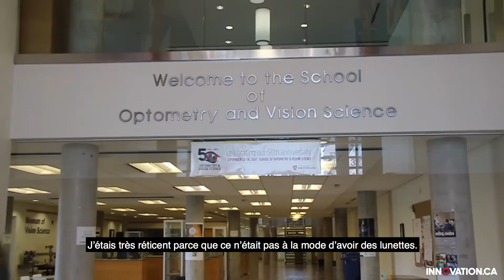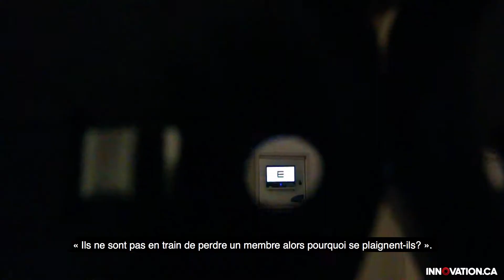Mesurer la douleur chez les enfants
Vous a-t-on déjà demandé à l’hôpital de quantifier votre douleur sur une échelle de un à dix? Il s’agit d’un outil hautement subjectif. Comment être certain que deux personnes qui situent leur douleur à 7 éprouvent bel et bien la même intensité de douleur? Surtout, comment une personne incapable de communiquer, par exemple un nourrisson, peut-elle exprimer aux médecins cliniciens ce qu’elle ressent? Emmanuel Alabi s’emploie à remplacer ce système d’évaluation par une approche plus objective grâce aux recherches qu’il mène à l’école d’optométrie de la University of Waterloo. Dans un laboratoire financé par la FCI, il réalise des essais cliniques qui enregistrent les réactions involontaires de l’œil soumis à des stimulus afin de mettre au point une méthode de mesure de la douleur qui évitera aux cliniciens d’avoir à essayer de deviner.

Mention source: Linge d'horizon d'Accra, par Elegant Machines (Jason Armstrong); Makola Market (Accra, Ghana) par Benggriff